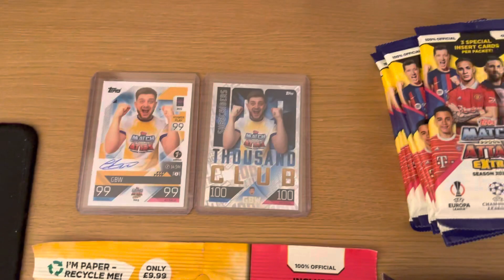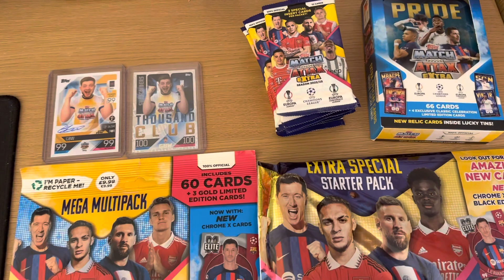Match Attax Extra GBW Mega Bundle!!!